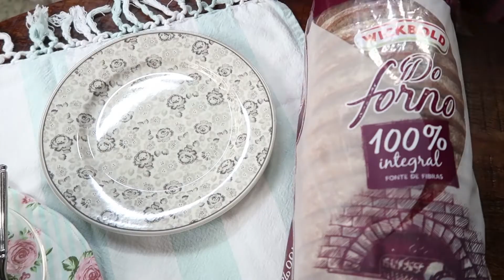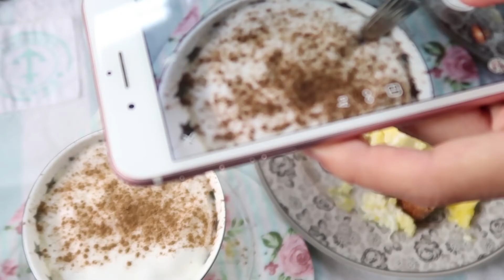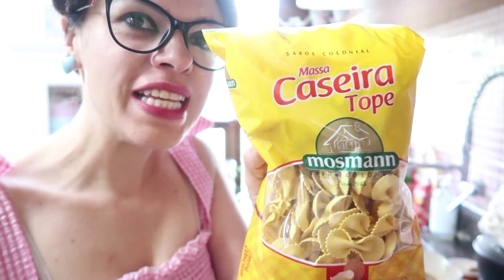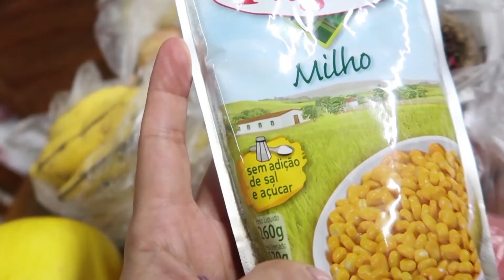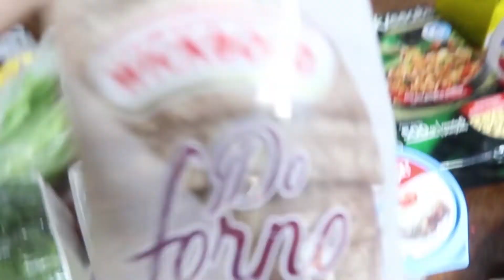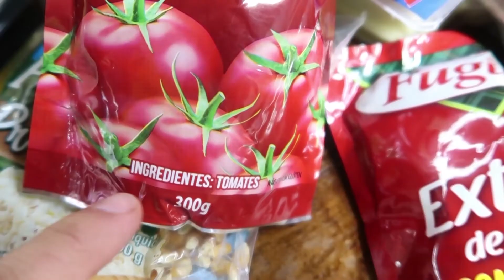CAFÉ DA MANHÃ | PREPAREI O ALMOÇO | MERCADO DA SEMANA - O QUE COMPREI | ROTINA DE DONA DE CASA ❤️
Oiii, tudo bem por ai???
Hoje temos um vlog com um café da manhã tranquilo, primeira refeição do dia, o melhor momento para planejarmos o nosso dia.
O Almoço foi aquele macarrão delícia, que salva uma mãe correndo para terminar o almoço antes da filha ir para a escola.
=D
Hoje comecei a gravar outro Vlog, e minha câmera acabou caindo, vou ter que mandar para o concerto. Assim que ela voltar sigo fazendo os vídeos com mais frequência como disse nesse vídeo.
Beijoo. Fica com Deus.